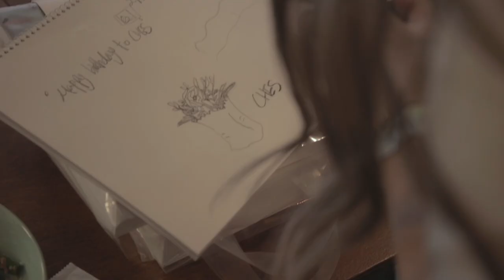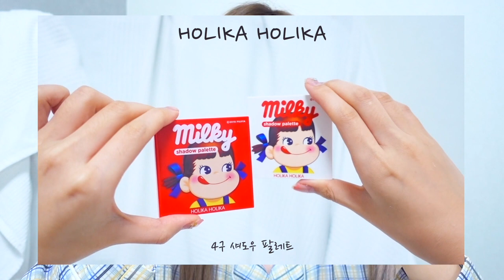겟레디윗미! 첫 팬밋업 같이 준비해요 GRWM (+VLOG) | CHES 체스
안녕하세요 여러분~ 체스입니다!
오늘은 ‘팬밋업 같이 준비해요’ GRWM 영상을 가지고 왔는데요.
지난 7월 21일 팬밋업에 오지 못하셔서 아쉬워 하실 분들을 위한 온라인 이벤트를 준비해 봤어요!
총 20분께 선물을 드리는 이벤트니까 많이많이 참여해주세요^^

🎀참여기간
2018.8.1(수) ~ 2018.8.8(수)

🎀당첨자발표
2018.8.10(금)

🎀신청방법
-유투브 체스 채널 구독화면 및 체스의 20만 돌파 응원 메세지를 남겨주세요!
-네이버 폼에 구독화면 + 응원 메세지를 캡쳐한 이미지를 업로드 해주세요.
-당첨 시 연락 가능한 연락처와 주소를 남겨주세요.
-당첨자 분께는 개별적으로 안내문자가 발송될 예정입니다.

MEPSI, espoir, holika holika, VDL, the face shop, CLIO